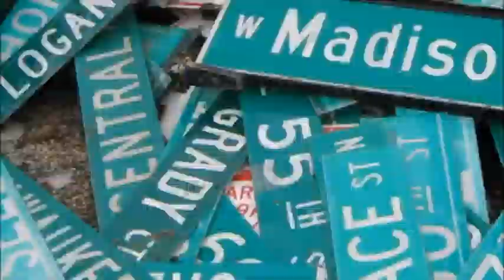MOPOWERZ UNCUT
INFORMATIVE